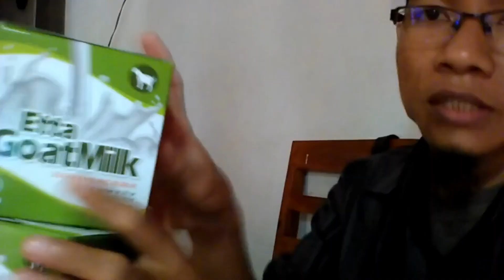Jual Susu Kambing Asam Lambung di Kabupaten Bireuen Order 081282707458